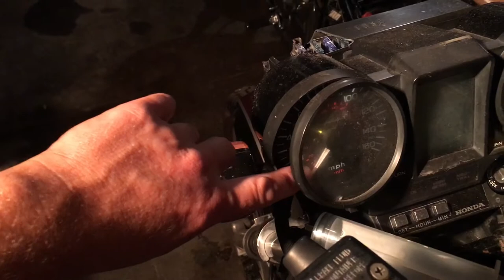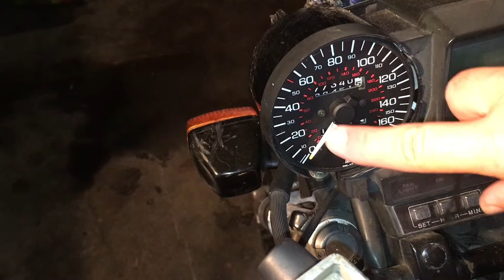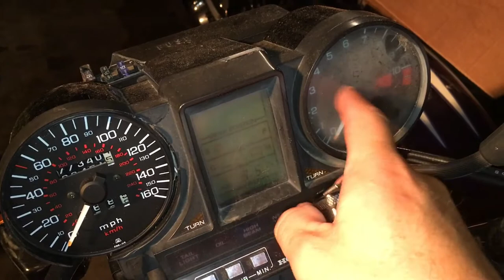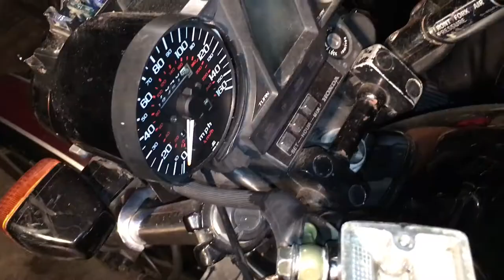Clutch fluid Change on Wrecked 1984 Honda Sabre VF1100S DOT 4 Brake Fluid